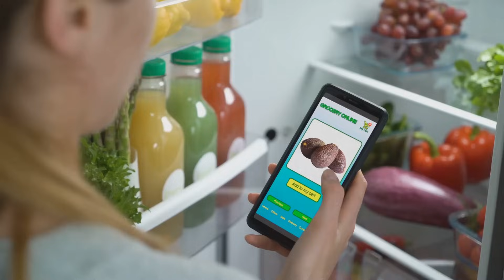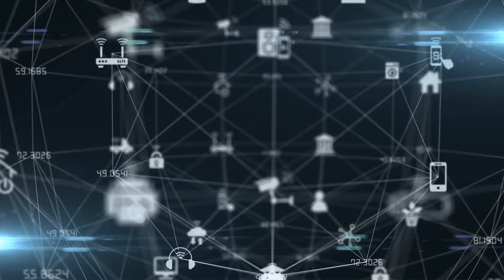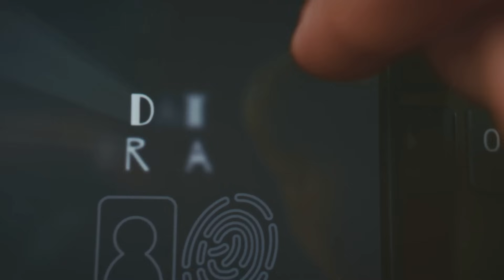IoT | Internet of Things| Transforming Our World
Dive into the world of the Internet of Things (IoT) i! Learn what IoT is, how it started in the 1980s, when it surged in the 2010s, and how it solves problems in healthcare, smart homes, industry, cities, and agriculture. From saving billions to boosting efficiency, IoT is transforming our lives. Explore its challenges and future potential.